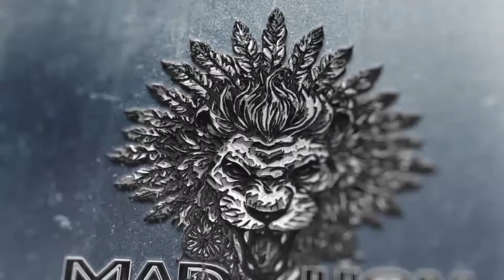Mad Lion logo animado artístico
Chocolatito / Mad Lion / Rara Avis